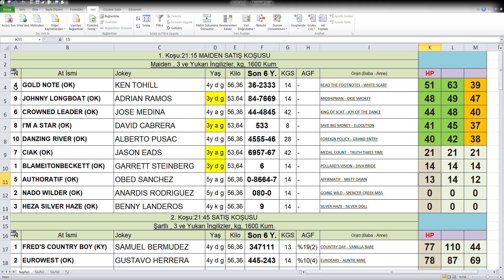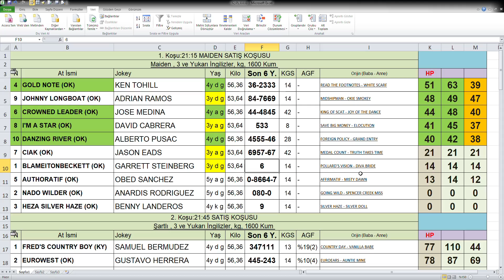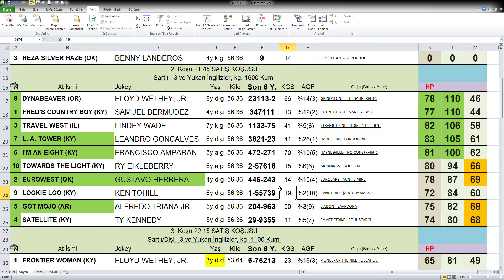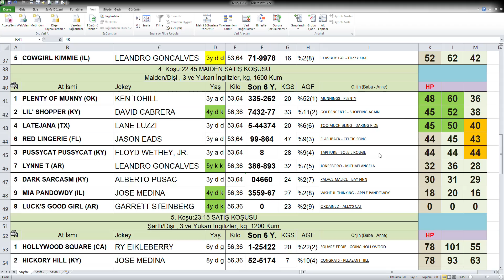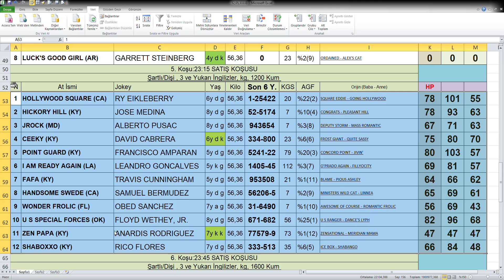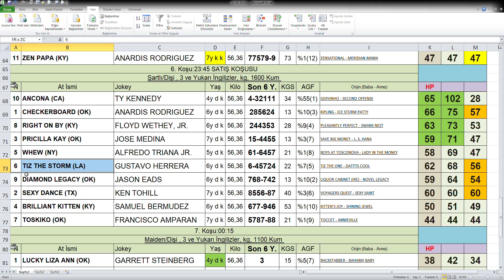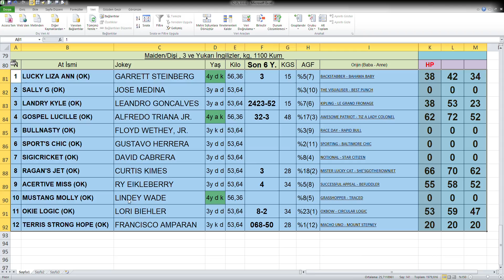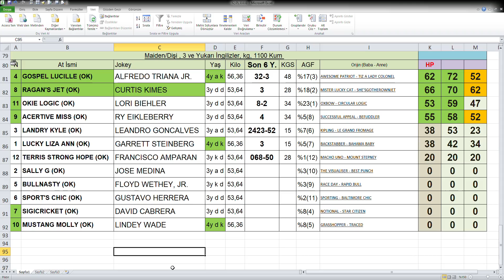12.05.2020 Will Rogers Downs abd At Yarışları Handikap Analiz Bülteni Altılı Ganyan Tahmini